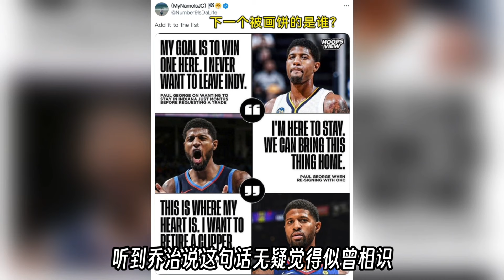不愧是铁杆科密！76人官宣乔治新赛季号码，再次放出豪言想要帮助球队夺冠！